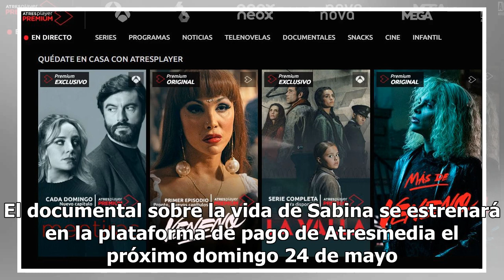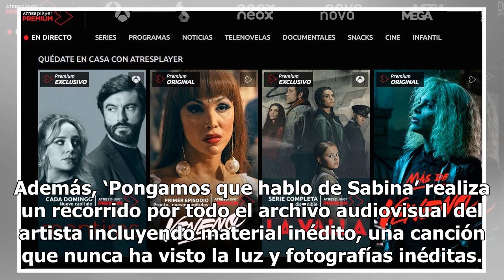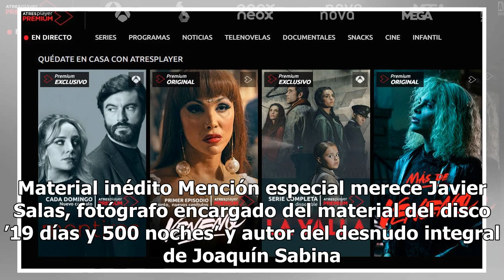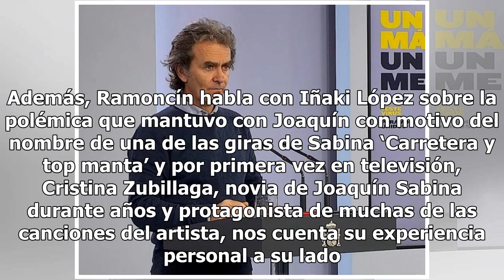ATRESplayer PREMIUM estrenará el documental ‘Pongamos que hablo de Sabina’ el 24 de mayo